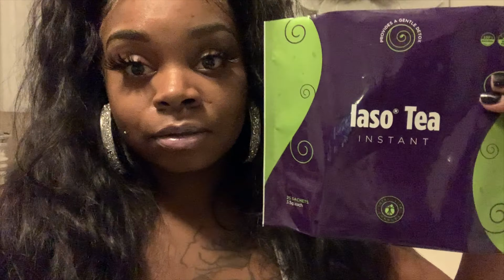IASO Tea| Get snatched quick!!!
Hey you guys in this video I give my honest opinion on this popular trending weight loss waist snatching tea! I’m spilling all the tea. I really love this product. I literally took it once and was sold. It provides a gentle cleanse that’s not uncomfortable at all yet still gets the job done! This is a great addition to a good nutrition plan and workout regime! If you combine these things your guaranteed to see results!!!

Here’s the link to purchase your own sachets! You’ll thank me later!!!

Love ❤️ you guys and I’ll see you in my next video. Mwah 💋